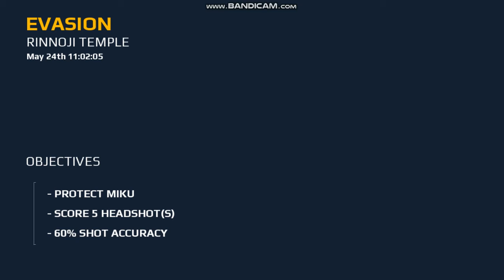CAMPAIGN 2 PART 3- EVASION- RINNOJI TEMPLE WALKTHROUGH. MODERN COMBAT 5: BLACKOUT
You will get the best game walkthrough recorded by the best game recorder -Bandicam and edited by the best editing software-Bandicut I will upload the best PC GAMES walkthroughs to help you all to finish your game's mission quickly and efficiently. I will upload a new walkthrough every Saturday and Tuesday

Modern Combat 5, also known as Modern Combat 5: Blackout is a 2014 first-person shooter developed by Gameloft Bucharest and published by Gameloft. It is the fifth instalment of the Modern Combat series and the sequel to Modern Combat 4: Zero Hour. It was released on July 24, 2014, for iOS, Android, Windows Phone 8, Windows 8.1 and BlackBerry 10, on October 24, 2018, for Steam, and for Nintendo Switch on February 14, 2019. It is the first game in the series that is developed by Gameloft Bucharest. This video is for all PC game lovers and passionate about playing PC games more and more. You will get help from these gameplay videos. I will upload all parts of the games quickly.

Chapter 2: Rinnoji Temple

The campaign continues one month later, with Phoenix waking up in a hospital gown in Rinnoji Temple, Japan. It is revealed that one month ago Tokyo was rocked by a massive chemical weapons attack using the chemical weapons from the mission in Venice, with the entire city now on lockdown. The temple has been converted into a makeshift hospital for refugees of the attack but has now fallen under the control of the Raiders, a powerful street gang who have been using the chaos in Tokyo created by the attack to loot and expand their power.

 Evasion is a mission in Modern Combat 5: Blackout. It takes place in the Rinnoji Temple.

Plot
Phoenix and Miku attempt to navigate further through the temple grounds and escape the Raiders.

Bonus objectives
Protect Miku
Score 5 headshots
60% shot accuracy